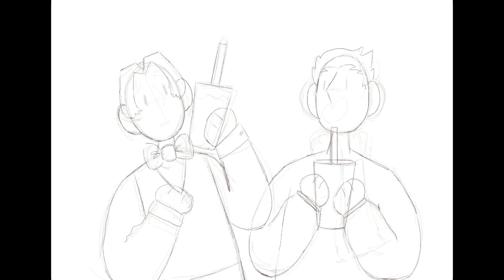boba date - narumitsu speedpaint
yes i listened to weenie man on repeat while drawing this. and what of it huh